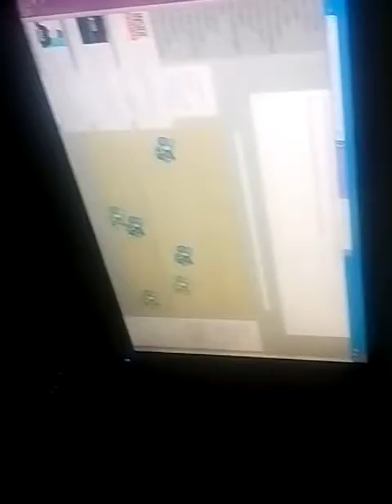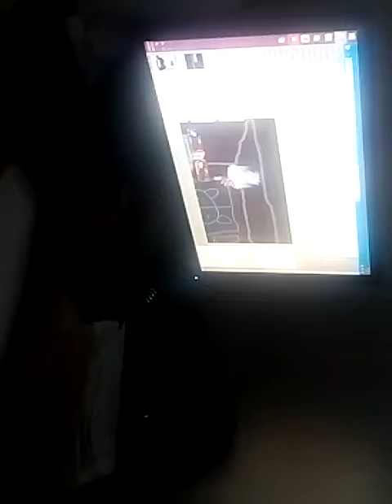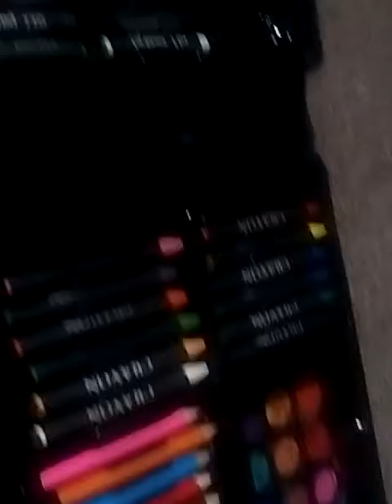I am 14 years old part 1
See you at part 2-4